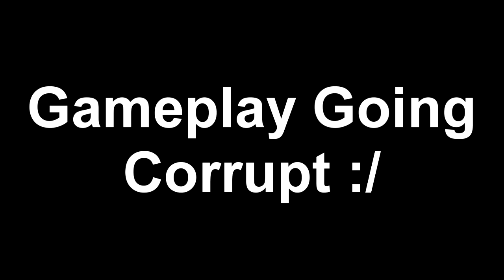Crowning Costa Ep.1 - New Player Same Idea (FIFA 14 Next Gen)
Can We Smash 30-50 Likes On This Episode On Next Gen :O xD With The New Player RTG Series Continuing On From The Uche's Unexpected Journey Series :P I Do Hope That You Enjoy And If Possible Smash That Like Button :)